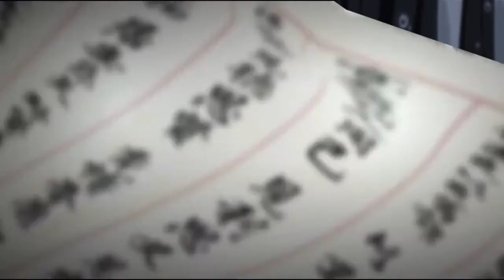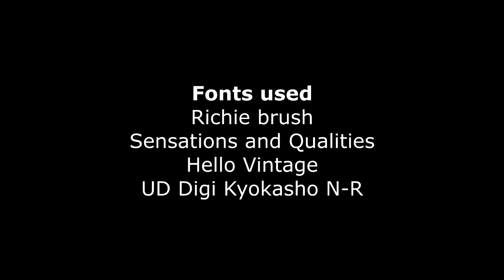MDZS AMV S.L.U.T.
After almost one whole year I'm back with another video to celebrate the 400 subs! Yay! I didn't thought it would be achieved so soon, I guess the coronavirus and the confinement has played a part.

 I promised (well, not really, but I said I wanted) to make another MDZS video when season 2 aired and here it is. I thought this song could suit WWX well, and I haven't made a WWX centric AMV yet despite him being my favourite character in MDZS (along with JC). He is just so sassy xD And that body is technically not his, so it's even more funny with this song. When it says "'Cause it's my own and I'll keep owning it" it's like him saying "this is my body now, you won't make me go away boo"  and then sticking out his tongue to mocks Jiang Cheng (?) .

Hope all of you are all right, don't forget to take care of yourselves! Having said that, I hope you enjoy the video!